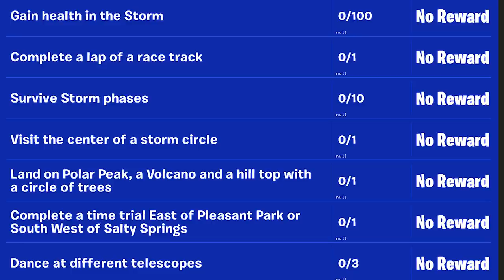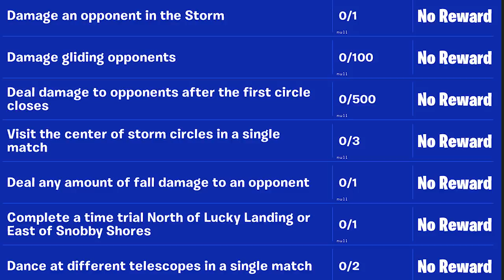FORTNITE - COMO RESOLVER OS DESAFIOS PILOTOS DA TEMPESTADE (SEMANA 8 TEMPORADA 10)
Fala rapaziada, Vagabbss aqui com mais um vídeo, e dessa vez dando dicas de como resolver os desafios da Semana 8 da Temporada 10 do Fortnite Battle Royale (Desafios Pilotos da Tempestade), como por exemplo: Dance em diferentes telescópios, complete a prova de tempo ao leste do Parque Agradável ou a Sudoeste de Fontes Salgadas, e complete e prova de tempo ao Norte de Cidade da Sorte ou ao Leste de Margens Esnobes. Espero que gostem :)